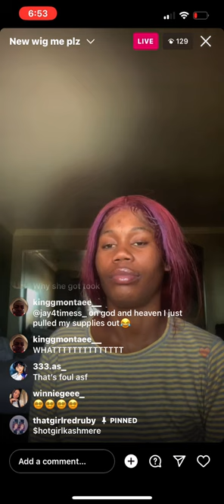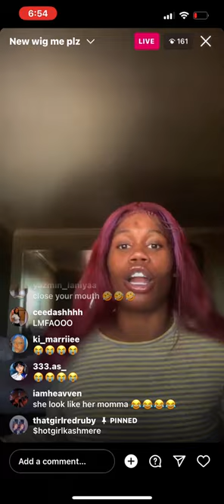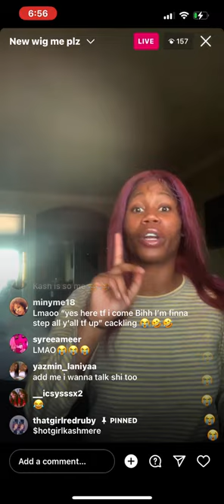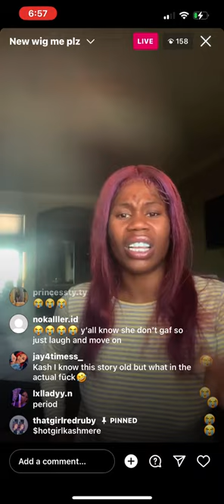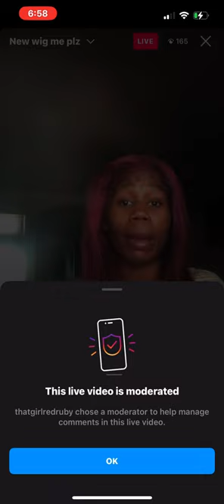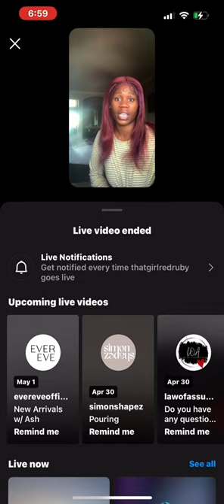Kash Tells Story About Baby Daddy & Friend 😂👀☕️